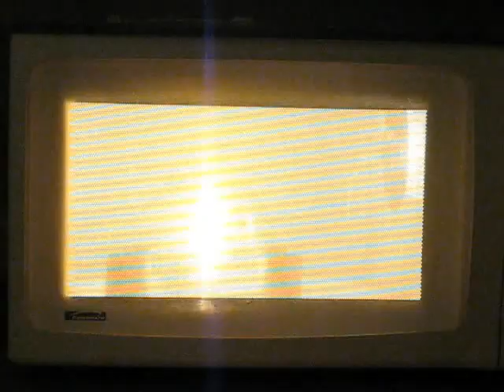Microwave Oven Plasma Experiment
1.4kW Microwave oven. A moment of silence for the brave Pyrex "Microwave-Safe" bowl which lost it's life in the name of science. You can hear it crack at the end of the video, but it did not break until about 5 minutes later when the glass cooled.